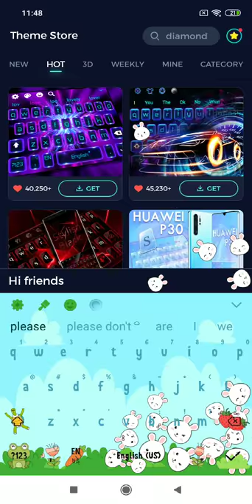Pink Rabbit Keyboard theme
New Pink-Rabbit-Keyboard-theme is just around the corner, we will make your smart phone bring a Pink Rabbit Keyboard theme with this creative Shiny Cute White Keyboard designed by our creative team just for you!
Get this cute white rabbit Typewriter theme keyboard theme for your Shiny-Cute-White-Keyboard free!

-❤️Use Fun Lovely happy bunny theme wallpaper for new S8,Note 8 keyboard free.
-❤️Type with cute-white-rabbit-Typewriter-theme music keyboard and sound type to enjoy texting
 📱 Love Sakura Bunny Gravity Theme is an amazingly Cartoon kawaii live Bunny Keyboard app for phones and tablets that has many Cuteness 3d rabbit smile keyboard Theme keyboard skins for you.
📱Be fashionable every day and thousands of smiley emoji and emoticons around you while you text to your bffs and send Fun-Lovely-happy-bunny-theme emoticons and smileys. Do you love Pink Rabbit Keyboard theme with Love-Sakura-Bunny-Gravity-Theme? Or you love Shiny Cute White Keyboard with Cartoon-kawaii-live-Bunny-Keyboard? Get this cute white rabbit Typewriter theme theme free now.
📱You'll simply adore this Fun Lovely happy bunny theme keyboard design and its cool background that will make you feel like going to Keyboard-Theme-for-Samsung-Galaxy-S7and Love Sakura Bunny Gravity Theme world.
📱The Cartoon kawaii live Bunny Keyboard effect will bring a stylish of fashion in your life and show everyone your good taste in Cuteness-3d-rabbit-smile-keyboard themes.

😍Why is Cuteness 3d rabbit smile keyboard theme:
🔥Use free Emoji keyboard to text friends with love Emoji, fun emoticons and stickers. We keep update fun emoticons and fun gif pictures every day.
🔥Automatic correction to help you text faster than ever with Pink-Rabbit-Keyboard theme
🔥Free keyboard theme center: Shiny-Cute-White-Keyboard theme, cute-white-rabbit-Typewriter theme, Fun-Lovely-happy-bunny-theme keyboard theme or Love-Sakura-Bunny-Gravity theme or Cartoon-kawaii-live-Bunny-Keyboard-themes, etc. Just choose what you love.
🔥We will have awesome 3D keyboard themes coming soon together with cool DIY keyboard theme function free for you. Keep following us on new cool cartoon themes.

😍How to Apply Pink Rabbit Keyboard Theme?
⌨️Download the Shiny Cute White Keyboard Cartoon Keyboard theme, tap the INSTALL button.
⌨️After installed and applied, the cute white rabbit Typewriter theme Keyboard theme will be automatically installed on your phone.

💖 Fun Lovely happy bunny theme having very Cuteness-3d-rabbit-smile-keyboard themes which helps you to make charming your Keyboard app.